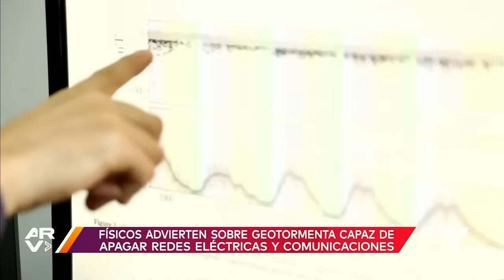Alertan sobre potente geotormenta que haría colapsar redes eléctricas y comunicaciones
Video oficial de Al Rojo Vivo. Físicos de la Universidad de Chile predicen que el Sol podría lanzar emisiones que impacten la Tierra, generando una geotormenta que causaría un apagón global. Los expertos aseguran que ningún país del mundo está preparado para una catástrofe como esta.